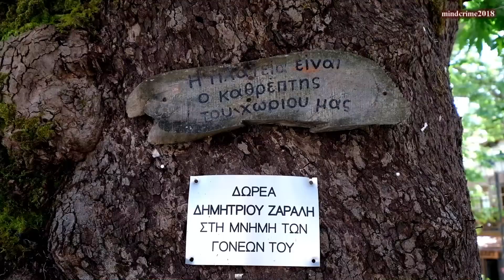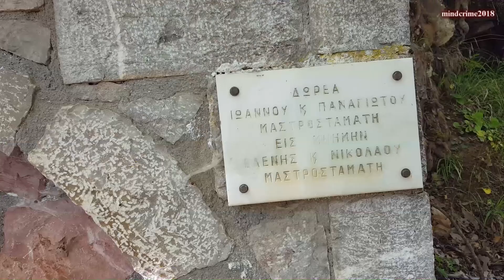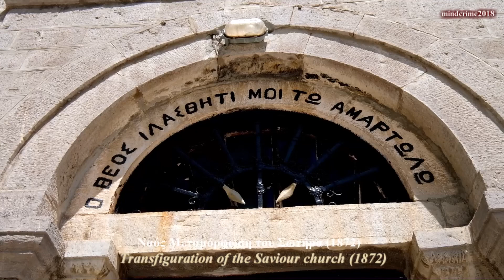Αθανάσιος Διάκος(Άνω Μουσουνίτσα) Φωκίδα [Athanasios Diakos, Fokida, Greece) (drone flight 2018) HD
Ο Αθανάσιος Διάκος (πρώην Άνω Μουσουνίτσα) είναι ένα από τα πλέον γραφικά χωριά της Ορεινής Φωκίδας, στην καρδιά της Ρούμελης. Τα σχεδόν 600 πετρόκτιστα σπίτια του απλώνονται στους πρόποδες της βόρειας πλευράς των Βαρδουσίων σε υψόμετρο 1050μ. μέσα σε ένα εξαίσιο τοπίο γεμάτο έλατα, καστανιές και βελανιδιές.

Το χωριό βρίσκεται 32χλμ Β του Λιδορικίου, 59χλμ ΒΔ της Άμφισσας, 230χλμ ΒΔ της Αθήνας (μέσω της παλιάς Εθνικής ή 260χλμ μέσω της νέας)

Στη μεγάλη πλακόστρωτη πλατεία υπάρχει η εκκλησία Μεταμόρφωση του Σωτήρα (1872) αλλά αυτό που εντυπωσιάζει είναι η παρουσία των δύο επιβλητικών υπεραιωνόβιων πλατάνων.

Σύμφωνα με την απογραφή του 2011 έχει 518 κατοίκους αν και το χειμώνα μόλις 20 άτομα μένουν εκεί (με εξαίρεση τα σαββατοκύριακα που πολλοί επισκέπτες μένουν εδώ αφού υπάρχουν τρεις ξενώνες και ένα ξενοδοχείο).

Ο Διάκος είναι πολύ καλή βάση για να ερευνήσει κάποιος την ευρύτερη περιοχή αφού το τρίγωνο που σχηματίζουν η Οίτη, τα Βαρδούσια και η Γκιώνα είναι ένας φυσικός παράδεισος.

Υπάρχουν πολλά ορειβατικά μονοπάτια, το βασικό μέσω του υψώματος του Προφήτη Ηλία καταλήγει στο διάσελο Σταυρός (3 ώρες περίπου) και μετά μέχρι τα καταφύγια, ακόμα πιο πάνω στο πέρασμα Πόρτες, ο Μέγας Κάμπος και η κορυφή Κόρακας. Πριν ξεκινήσετε ενημερωθείτε από τον Πεζοπορικό Ομιλο Αθηνών για την κατάσταση στα μονοπάτια.
Όλα αυτά όμως είναι για έμπειρους ορειβάτες, οι περισσότεροι μπορούν να χαρούν μικρότερες απλές διαδρομές ή απλά να κάνουν βόλτα στο ποτάμι.

Ντόπιοι και επισκέπτες μαζεύονται στην πλατεία όπου υπάρχουν μαγαζιά για καφέ, μεζέδες και φαγητό (κυρίως ψητά σούβλας) αλλά αν ξεχωρίσαμε κάτι ήταν το εκπληκτικό σε γεύση και υφή ντόπιο παγωτό στου Ραβάνη, από 100% πρόβειο γάλα. Αγοράσαμε εξαιρετικό μέλι ελάτης αλλά θα βρείτε επίσης γαλακτοκομικά προϊόντα, γλυκά κουταλιού, καρύδια, τσάι βουνού και ρίγανη.

Η ονομασία του χωριού άλλαξε το 1959 γιατί πιστεύεται ότι από κει καταγόταν ο πατέρας του ήρωα της επανάστασης του 1821 Αθανασίου Διάκου(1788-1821), αν και η Αρτοτίνα ερίζει επίσης για την καταγωγή του. Μπαίνοντας στην πλατεία το πρώτο πράγμα που βλέπεις είναι ο ανδριάντας του Αθανασίου Διάκου (η ανέγερση έγινε το 1922 προς τιμήν της επετείου 100 χρόνων από την Επανάσταση του 1821). Στο χωριό υπάρχει το Ιστορικό Μουσείο Αθανασίου Διάκου από το 2009 ενώ στα τέλη Ιουλίου υπάρχει συνήθως εκδήλωση με την ονομασία «Διάκεια» προς τιμήν του ένδοξου ήρωα.

Κλαρίνο/τραγούδι: Κώστας Σκορδής
Παλιότερα υπήρχε μεγάλο πανηγύρι στις 6 Αυγούστου (του Σωτήρος) όταν 3 ορχήστρες έπαιζαν ταυτόχρονα στην πλατεία, μία εξ αυτών ήταν του Ντίνου Σκορδή (ξακουστός κλαρινίστας από το Μαυρολιθάρι) ο οποίος είχε βγάλει και το τραγούδι "Στην Απάνω Μουσουνίτσα" που ακούμε στο βίντεο και είναι από τα αγαπημένα στο χωριό και στη γύρω περιοχή.

δημιουργία βίντεο(video recording/editing):Kωνσταντίνος Βλάχος

Athanasios Diakos (former Ano Mousounitsa) is a mountain village of Fokida, Greece. Nearly 600 stone-built houses spread out at the foot of the northern side of Vardousia at an altitude of 1050m. in an beautiful area full of firs, chestnuts and oak trees. It's located 59km NW of Amfissa and 230km NW of Athens.

At the large stone-paved square you can visit the church Transfiguration of the Saviour (1872) but also see the two large old plan trees that give their shadow in most part of the square.

Everyone gathers at the central square where you can find taverns and café. Foods are based on grilled meat mostly but don’t miss the amazing ice cream at Ravanis (fully made by 100% sheep’s milk). You can also buy top quality honey, spoon deserts, walnuts, local tea and oregano.

There are many hiking trails (most of them for experienced hikers) or just relax the river.

The village was named Ano (upper) Mousounitsa until 1959 but the name was changed because it is believed that this was the birthday of Athanasios Diakos’ father. Diakos(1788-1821) was one of the heroes during the Greek War of Independence in 1821 against the Ottoman Turks). You’ll noticed the statue of Athanasios Diakos when you enter the central square. It was erected in 1922 to honor the 100th anniversary of the revolution. There is also a Historic Museum named after Athanasios Diakos.

In the old days the was a big music festival on august 6 (when the church celebrates) when 3 different music groups were playing at the same time! One of them was the group of Ntinos Skordis who also composed the song about Mousounitsa that you can hear on the video.